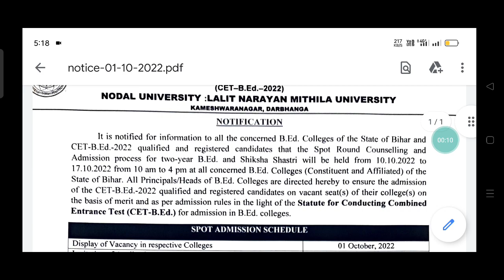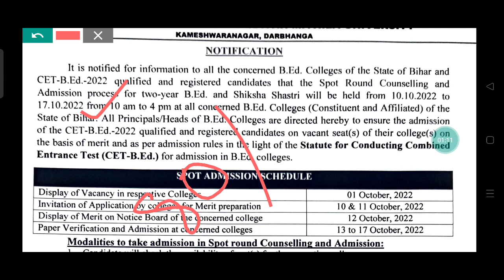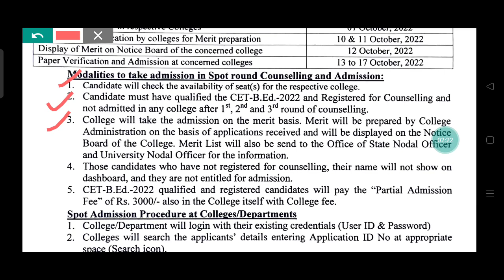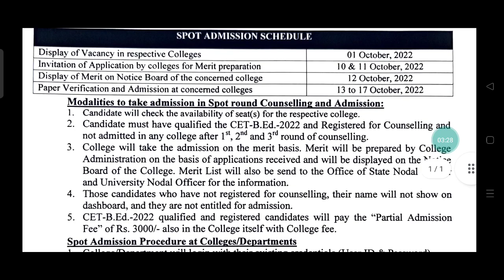बिहार b. ed entrance exam 2022 spot addmision process date last date paper verification